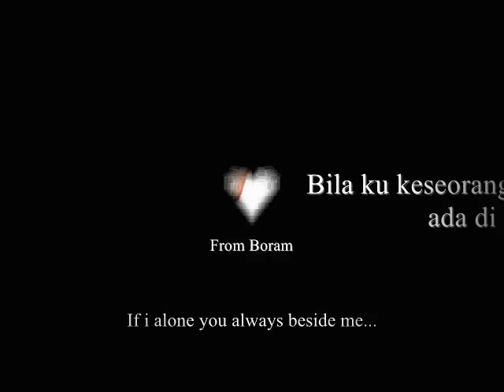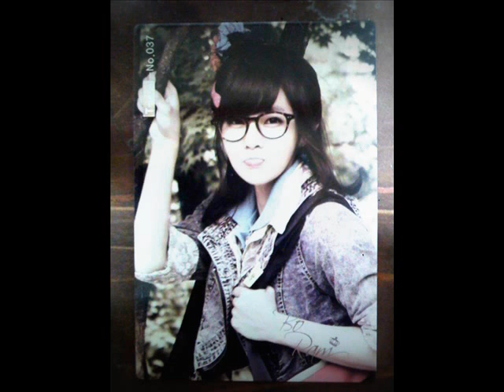cute boram photo (Eng Sub) Tara